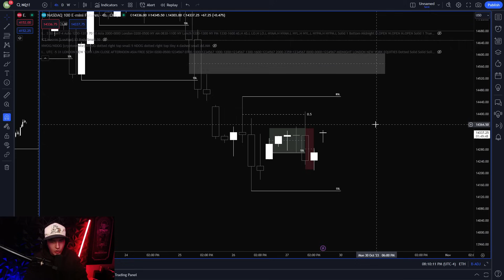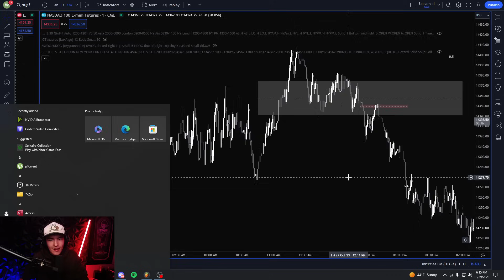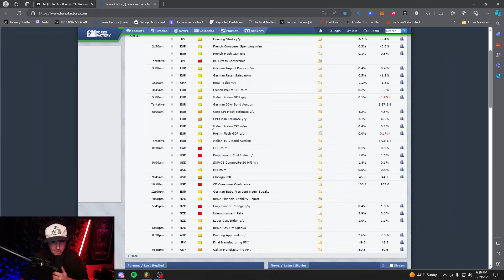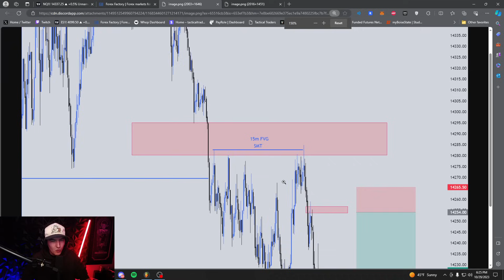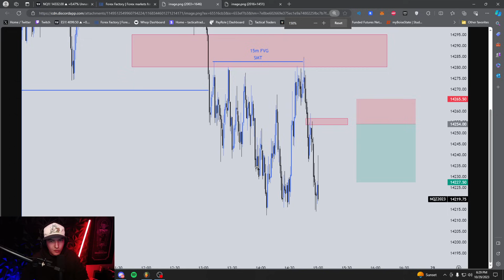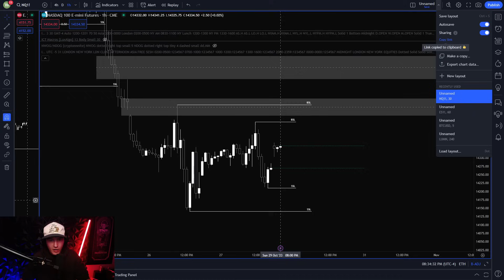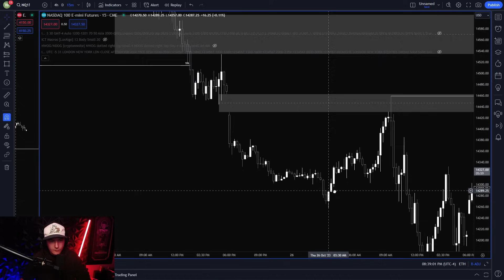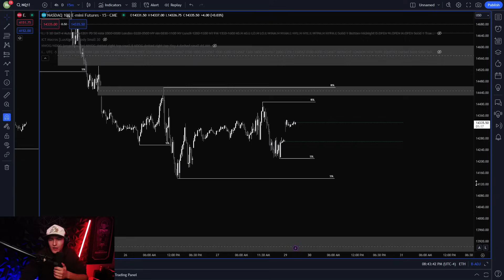Charting Session // 10/29/2023